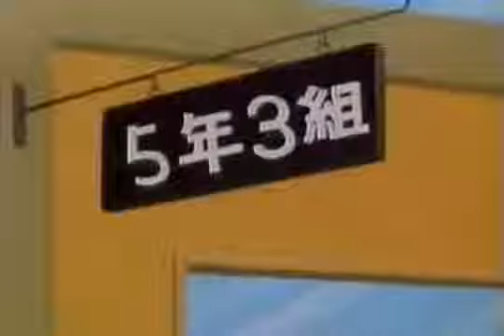One Piece 700New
one piece,
one piece wiki,
one piece episodes,,
one piece movies,
one piece 770,
one piece episode guide,
one piece episode list,
one piece wiki,
one piece episodes,
one piece movies,